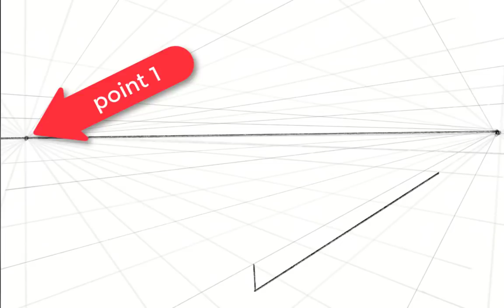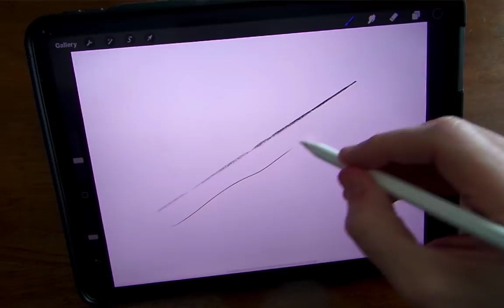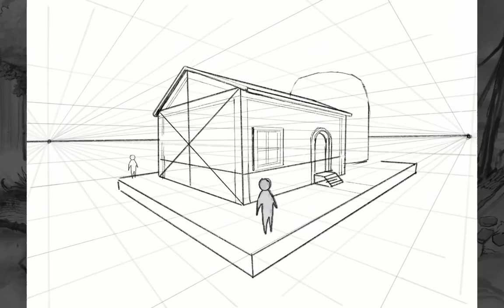Drawing to scale (characters in perspective)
How do you calculate how tall an object is in 3d space? This method will help you to make sure that your doorways aren't too short, or your steps too tall.

Games Available -
Overwatch (PC, PS4)
League of Legends (PC)
Diablo 3 (PC,PS4)
Hearthstone (Mobile, PC)
Burning Crusade (PC)
Wrath of the Lich King (PC)
Indivisible
Unsung Story
Final Fight Streetwise (PS2)
He Man (GBA)
Terminator 3 (GBA)
CannonBallers (Mobile)
Ikeda: The Scrap Hunter (PC/Mac)
Goblins and Gnomes (PC)